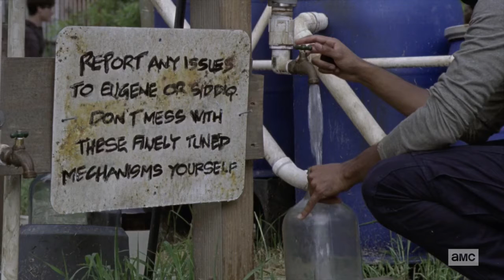The Walking Dead Season 10 Episode 7 Review